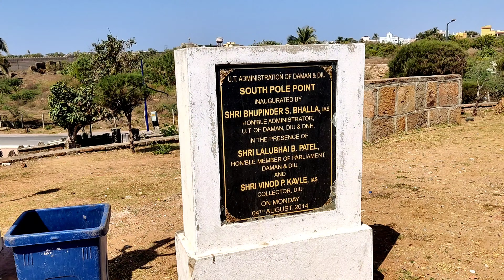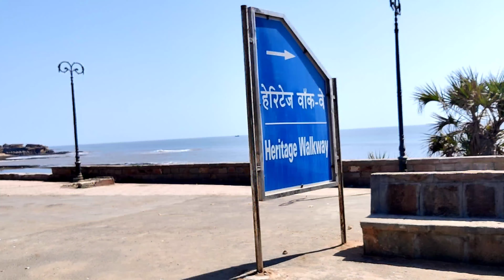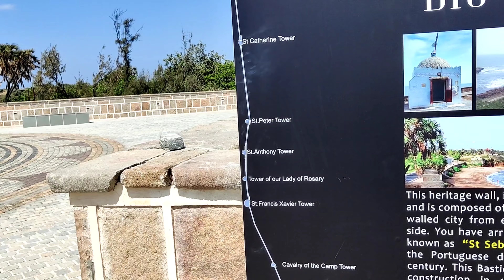Diu Tour | Part 4 | Heritage Walkway | South Pole Point | Diu Attractions | Bird Sanctuary Diu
Diu Ride ka Part 4 hai .
Isme hum log bohot alag alag jaga gaye hai ... check kariye pura vlog sab Jankari k liye.

Do Watch Full Vlog without any skip.
Catch all the details in vlog .